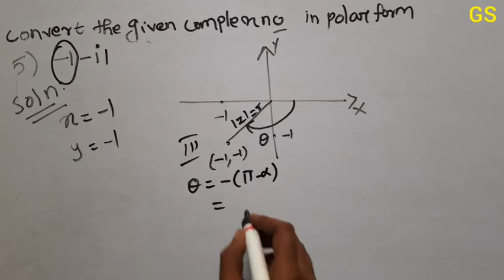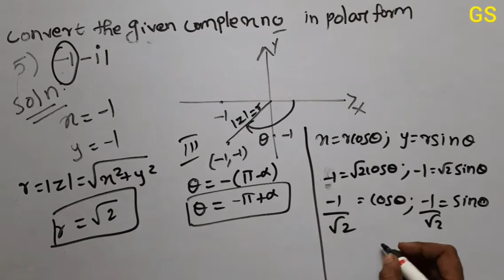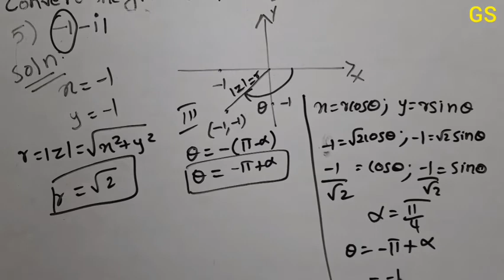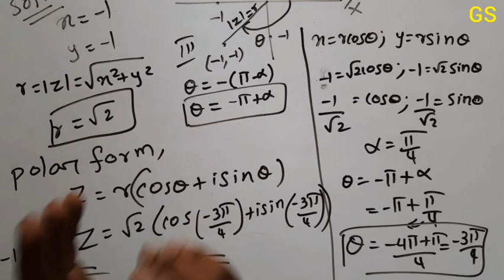Chapter 5 -Exercise 5.2 Q.No 5| Complex Numbers & Quadratic Equation|CBSE Class 11 Maths in Tamil|GS